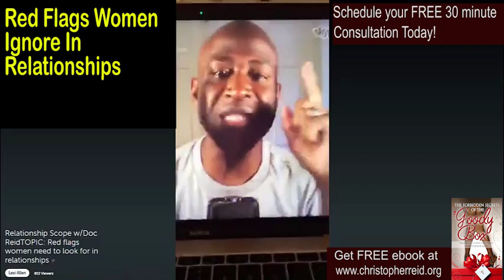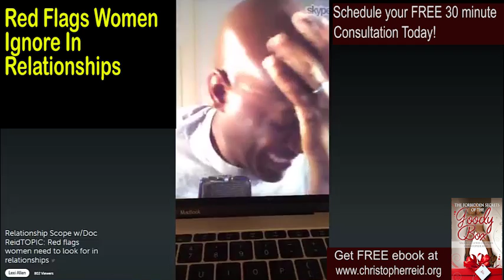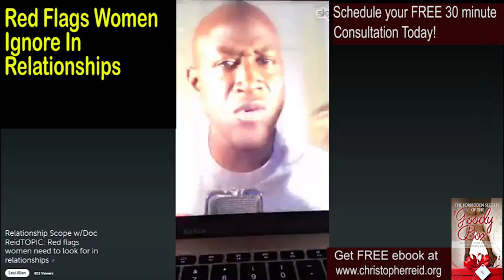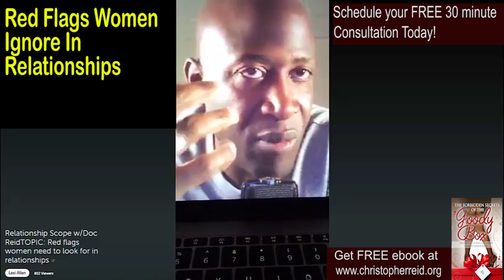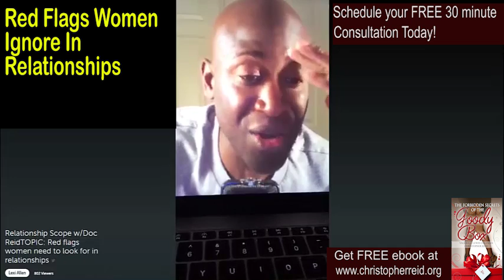Doc Reid - Red Flags Women Ignore In Relationships